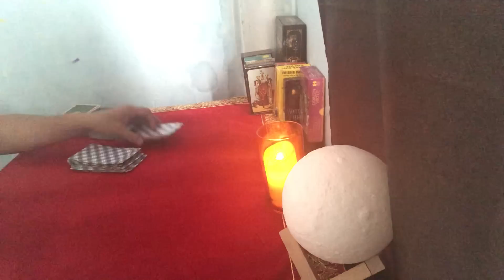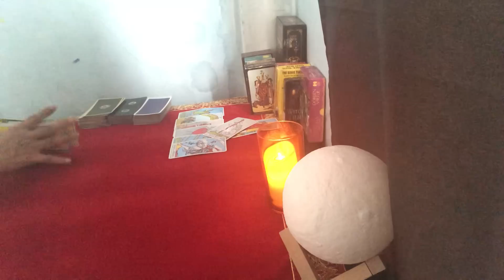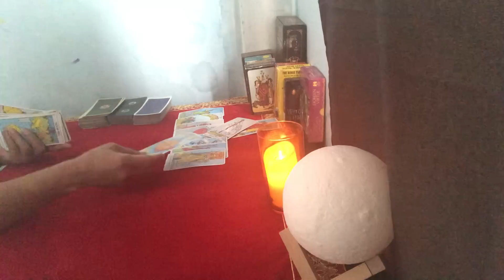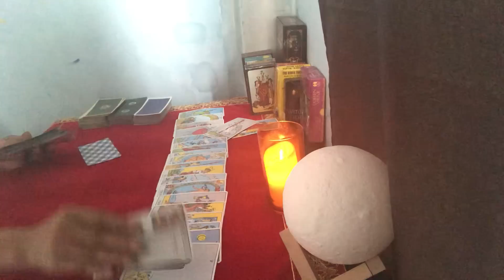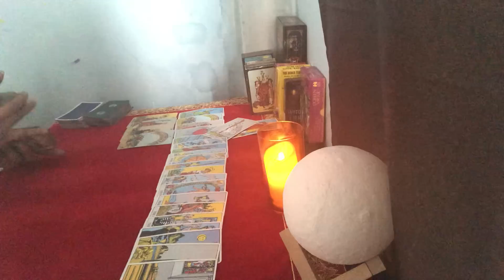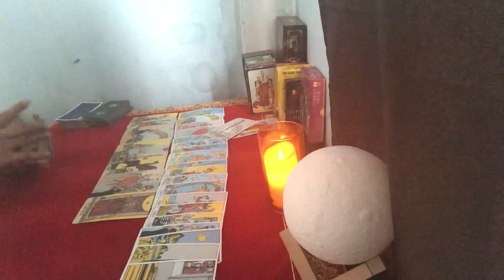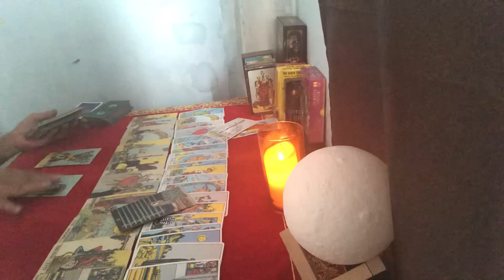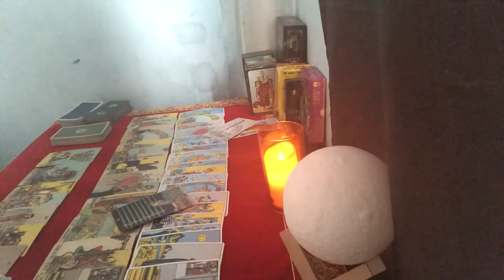Special round ราศีพิจิก กรกฎาคม 62 การกลับมาของใครบางคน